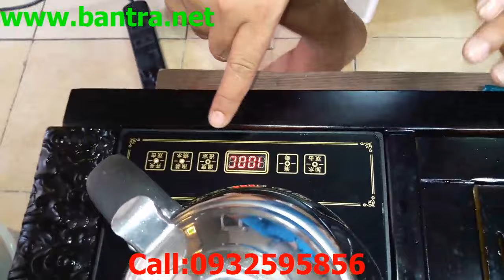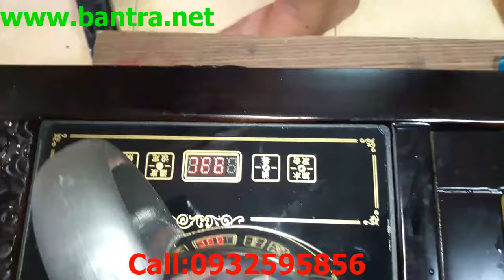Bộ Bàn Trà Điện Thông Minh Và Đẹp Nhất Hiện Nay.